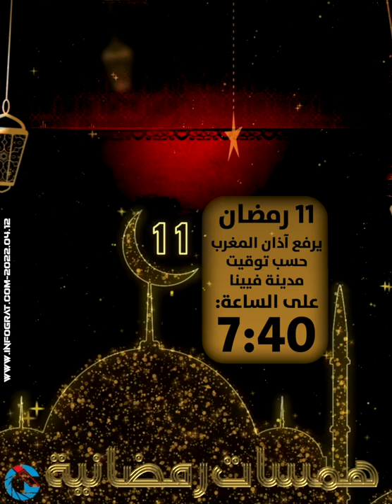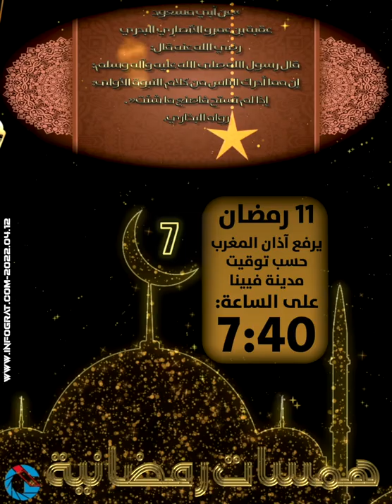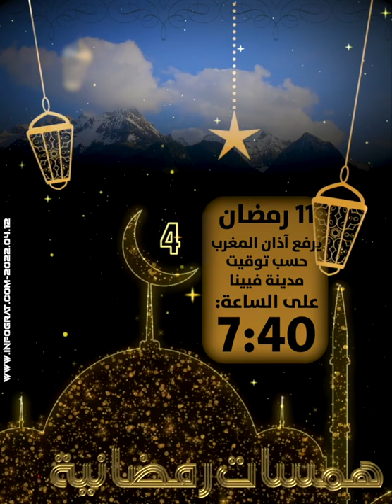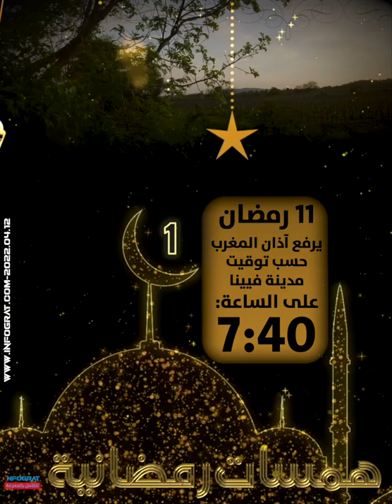همسات رمضانية 2022 من النمسا IG ميـديـا 11 من رمضان، يرفع آذان المغرب حسب توقيت فيينا الساعة 7:40